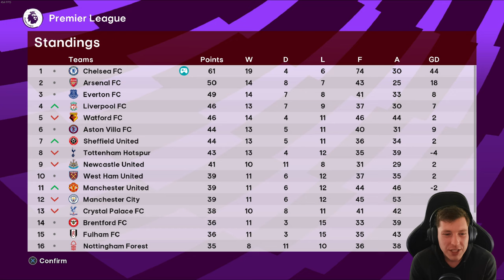WILD DRAMA IN THE FA CUP... 😱| Chelsea | Football Life 2024 | Master League | #11